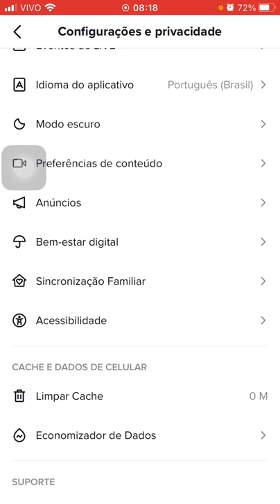COMO LIMPAR O CACHÊ DO TIKTOK NO IPHONE